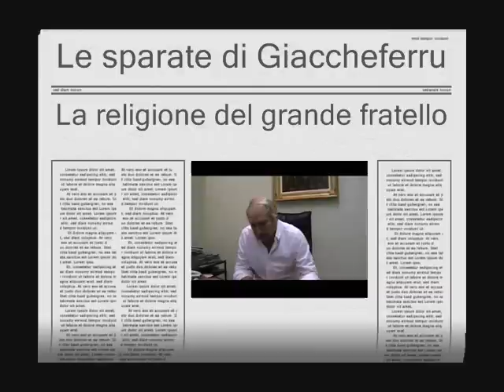Il grande fratello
La religione controlla le menti degli uomini.